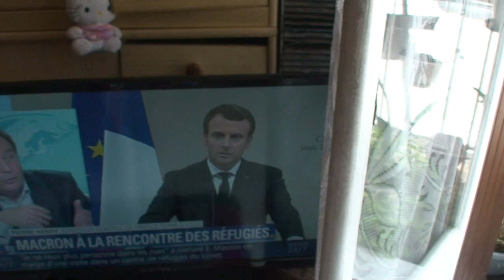astrôpôtes nd macro en boite !